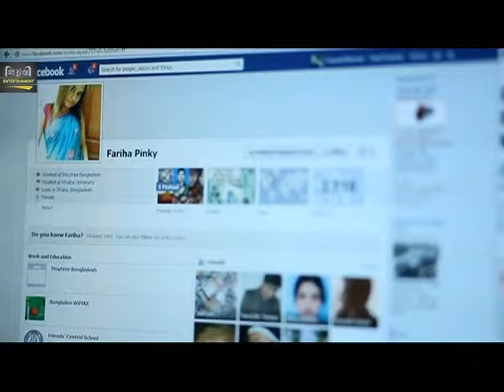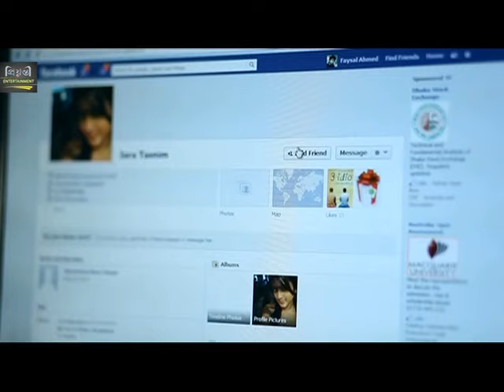অবসর সময়ে University Student কে কি করে l Allen Shuvro Toya Jovan Comedy Video Clips l Bangla Funny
Presenting bangla comedy video clips অবসর সময়ে University Student কে কি করে from bangla natok. You will get exclusive funny video clips of bangla comedy natok. Exclusive funny videos of allen shuvro are full of entertainment. Hope you will enjoy all our funny video clips and comedy video clips from bangla comedy natok of allen shuvro.

Bangla Comedy Video Clips: অবসর সময়ে University Student কে কি করে
Cast: Allen Shuvro, Toya, Jovan, Mehjabin
Presents: Prionty Entertainment